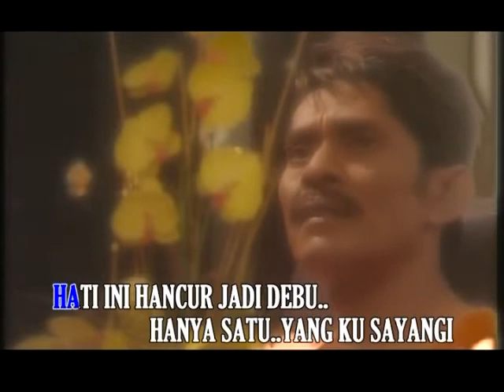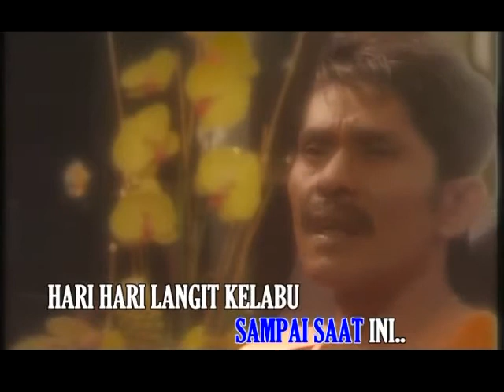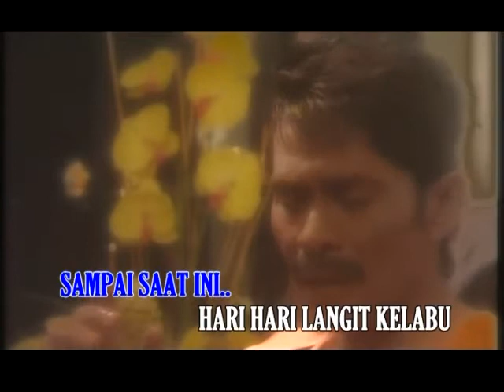Hati Lebur Jadi Debu - Saleem (Official MTV)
Allahyarham A. M. Salim Abdul Majeed atau Saleem Iklim(lahir 31 Ogos 1961 – meninggal 14 Oktober 2018 pada umur 57 tahun) ialah seorang penyanyi Malaysia yang berasal dari Terengganu. Pada asalnya beliau ialah seorang penyanyi sensasi Iklim yang terkenal dalam dekad 90-an. Di era 2000 Saleem telah bergerak secara solo dan popularitinya kekal sehingga akhir hayatnya.